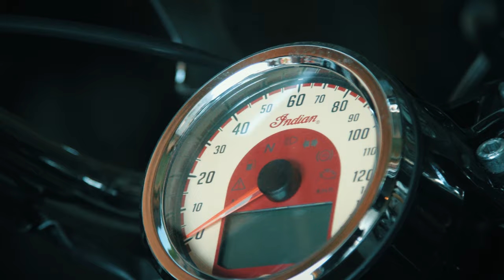Second Chances | Indian Scout Motorcycle Film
Backstory:
My Dad's life has had some major switch-ups in the last years. What I never saw coming was his love for motorcycles, it's even rubbed off on me. He's gone through some bikes, but there was one super special one - the Indian Scout featured in the video.
We had shot some photos when he first had it - the one in the frame in the garage is actually one of them. But before we made anything else it got sold.
Fast forward years later and his life is in a totally different spot. At a crazy surprise birthday party, he had that same bike gifted back to him. As everyone was fully in the moment, the only downside of that party was that there wasn't really any moments captured when the reveal happened. However, I did shoot a roll of film at the time but then later decided I should try my hand at developing. ...Which didn't go successfully - as you can tell in the photos at 02:43
So there was little to re-live the moment, which isn't the end of the world by any means as the bike is back in his possession. But it just felt right to make a piece about new beginnings and to celebrate second chances.

Thanks Levi Allen for lighting the fire to make this piece and holding the make stuff challenge contest.